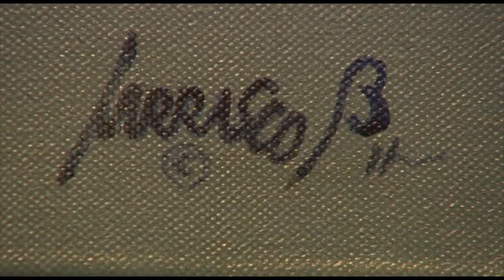Julio Carrasco Bretón, muralista mexicano en Budapest/ Mexikói muralista Budapesten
Reportaje en el programa Kultikon del canal Duna TV en Hungría sobre la exposición del muralista mexicano Julio Carrasco Bretón, realizada en febrero 2013 en la Galería de Budapest.
A Duna Televízió Kultikon műsorának tudósítása Julio Carrasco Bretón mexikói muralista kiállításáról 2013 februárjában a Budapest Galériában,